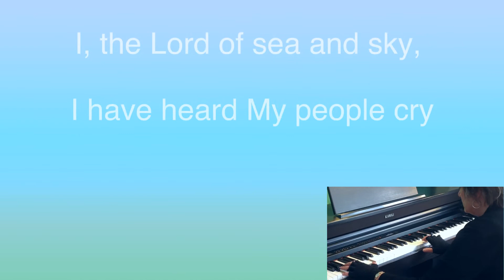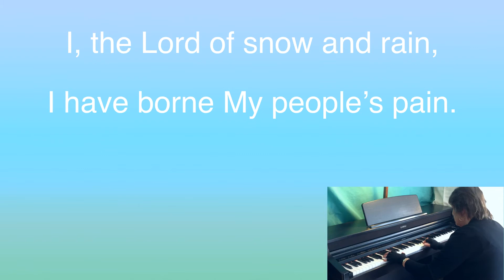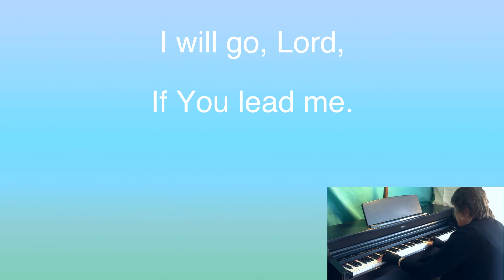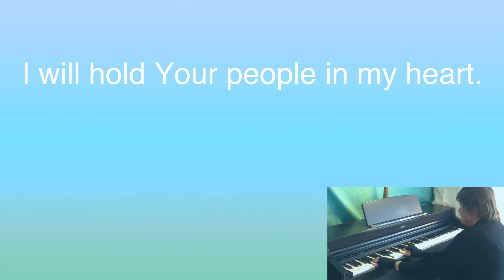Here I Am, Lord (Sing-along) by Teresa A. Pash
A beautiful praise chorus written by Dan Schutte, 1981, and set to music by Dan Schutte, 1981; adapted by Carlton R. Young, 1988.
  May we all answer the call to serve the Lord.  Enjoy another Sing-along for your own worship or that of your congregation.